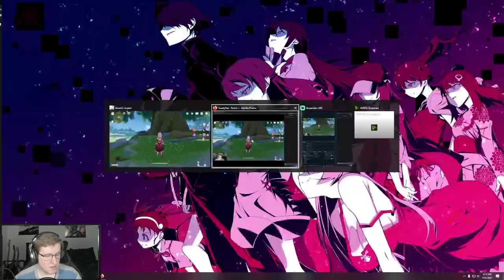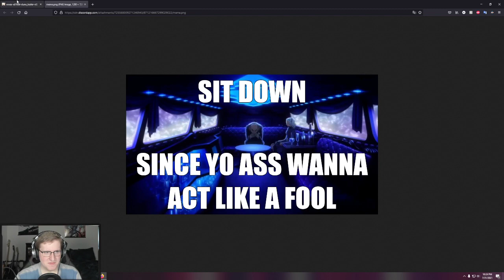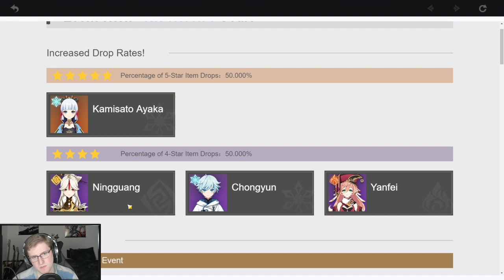ToastyOat Plays Genshin Impact (2)